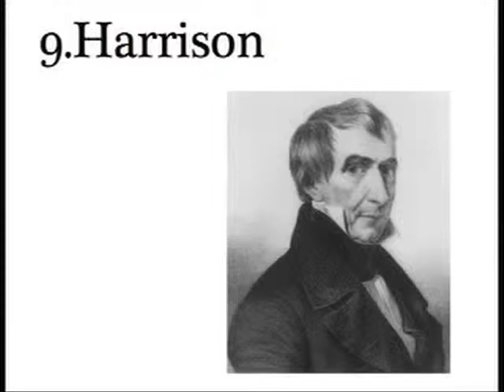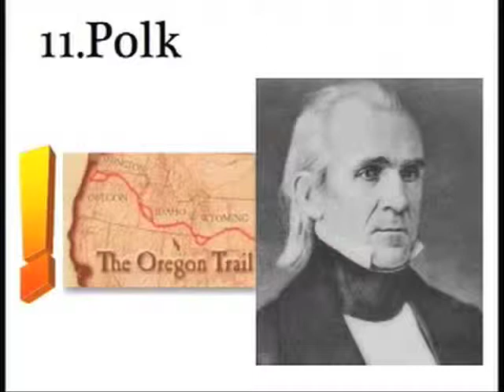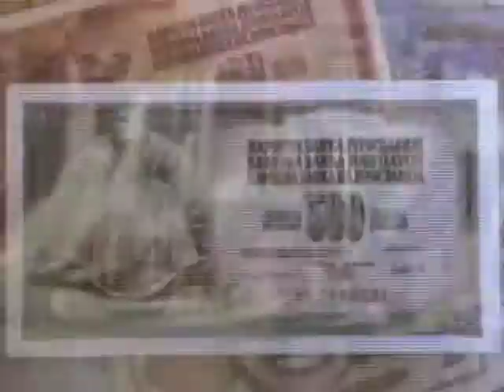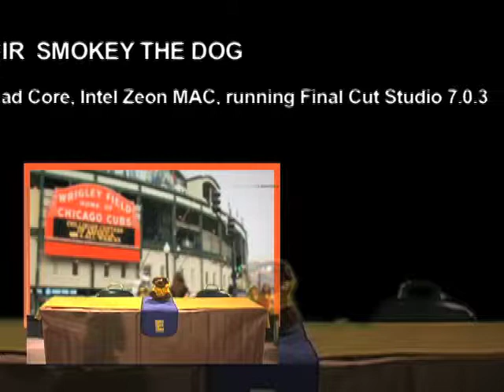Good Morning Eastview -THE BILLYGOAT CURSE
Last show of the 10 year series. The Billy Goat Curse on the Chicago Cubs is shared with viewers. Smokey's clip of the week involves a brief retrospective of favorite clips from the past. Sir Smokey the Dog says goodbye, farewell and amen to loyal viewers.